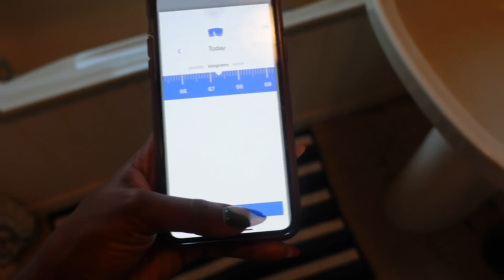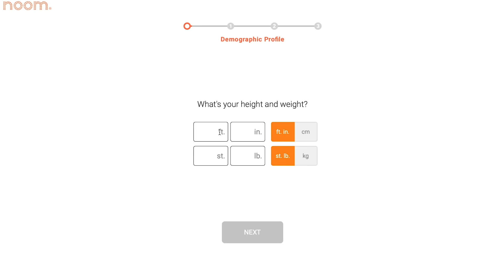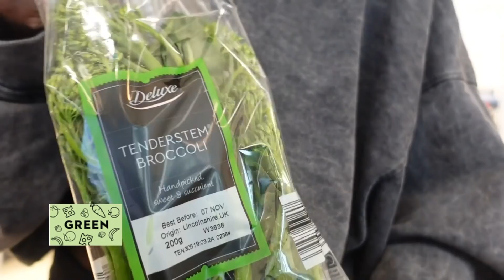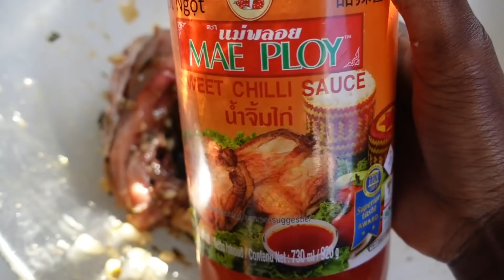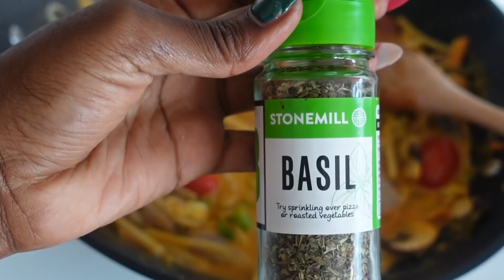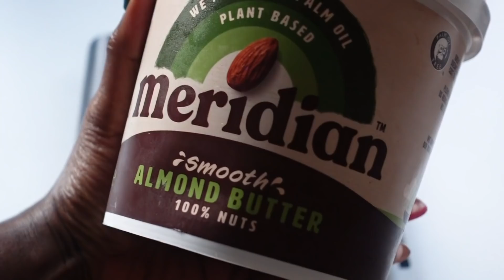WHAT I EAT IN A DAY TO LOSE WEIGHT AND BE HEALTHY | *EASY AND REALISTIC*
Click this link to try Noom now!

FOLLOW ME ▹

RECIPES, INGREDIENTS & CALORIES

MEAL 1
Totals Calories - 139 cals
2 x Large Boiled eggs
MEAL 2
Totals Calories - 920 cals (excluding seasonings)

2 x Chicken Thighs - 462g
Tenderstem Broccoli - 200g

Recipe *shoutout my girl @cooknwith_k for this delicious recipe

INGREDIENTS:

Soy sauce, garlic powder, black pepper, oyster sauce and sweet chilli sauce. If you want to spice it up then add some chillies, chopped onions and lime leaves(thinly chopped)

MEAL 3
Total Calories - 757 cals (excluding seasonings)

Mushroom Stir-fry - 320g
Smocked haddock fillets - 250g
Tinned Bamboo Shoots - 100g
Baby Plum Tomatoes - 100g
Olive oil - 2 tbsp
Fish Sauce ( add to taste)
Sugar - 2 tbsp
Red Curry Paste
Lime Leaves

Get a pot. Add a bit of oil and then add a half of tablespoon of red curry paste and stir fry for a minute. Add coconut milk, fish sauce, sugar and lime leaves. Boil for 4-5mins then add veg until your veg cooks. Then you can add fish in(cut into chunks if you want to add fish)

EDITING ▹

POINT + SHOOT ▹
‣ Canon G7X